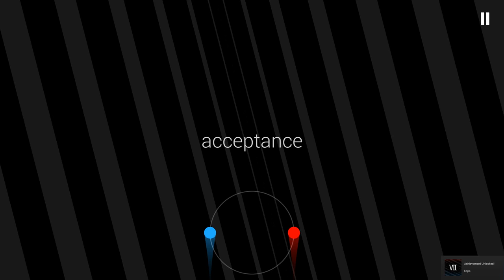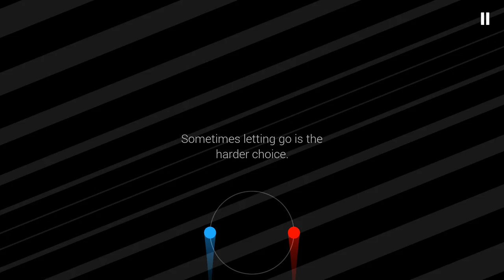Duet [3F]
I beat that one level! And the game.